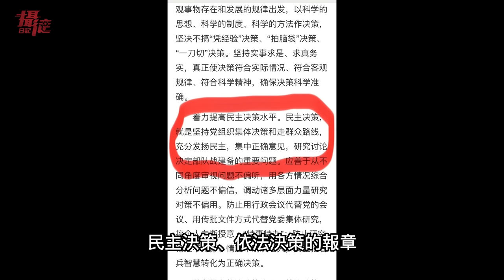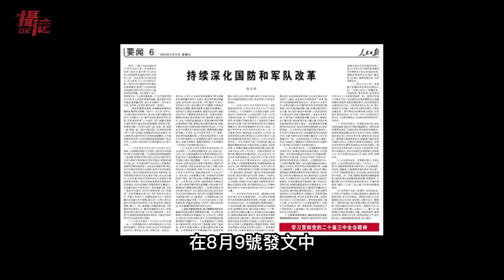大陸瘋傳⋯共軍聯合軟禁習近平！中國領導換人，對台灣是好是壞？北戴河會議後，中國準備變天